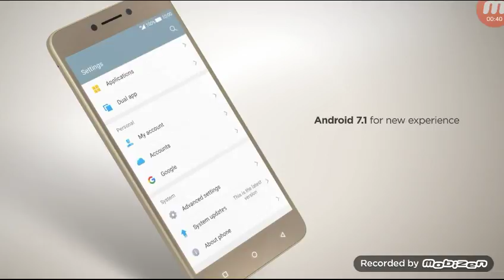Coolpad cool play 6 official trailer and first look |JK PLAY